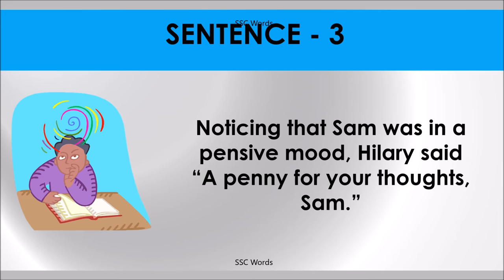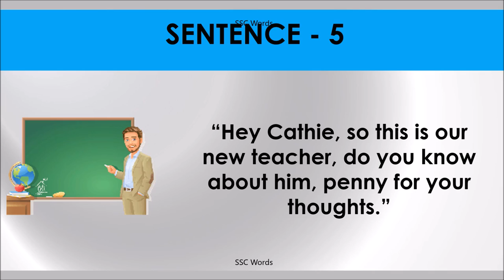PENNY FOR YOUR THOUGHTS Idiom 1207 # Meaning and five sentences # SSC Words